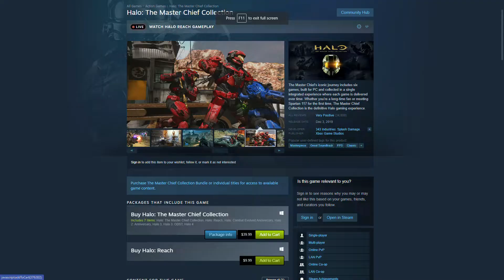Halo - Reach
God this video is dumb. Why did I even make it?

Songs
Halo Theme Song Original
Dr Dre - Nuthin But A G Thang
AWOLNATION - Run
Darude - Sandstorm